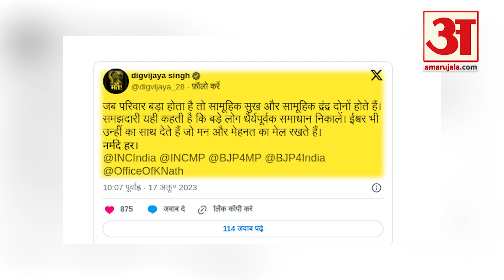MP Election 2023: जब मंच से Kamal Nath ने कहा- जाकर Digvijaya Singh के कपड़े फाड़े, वीडियो वायरल